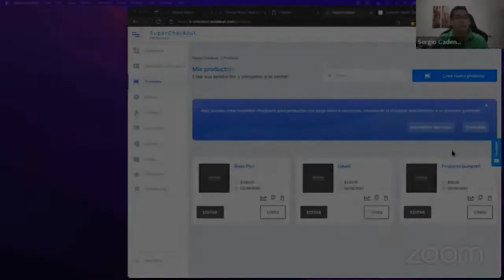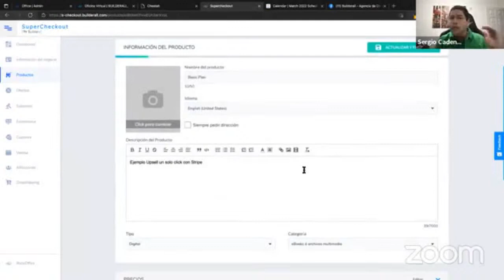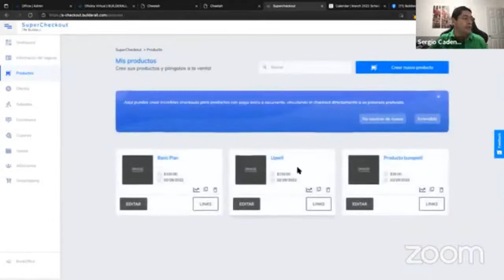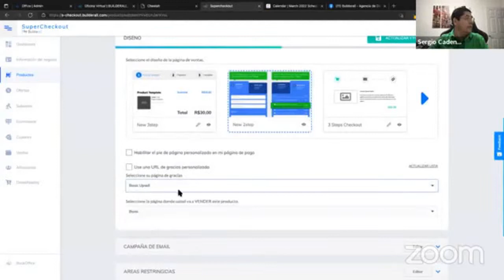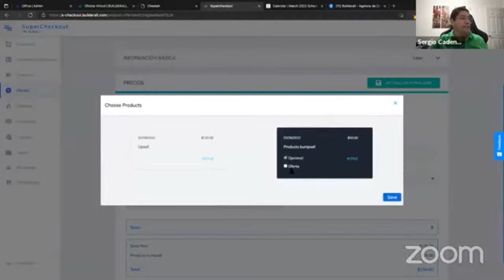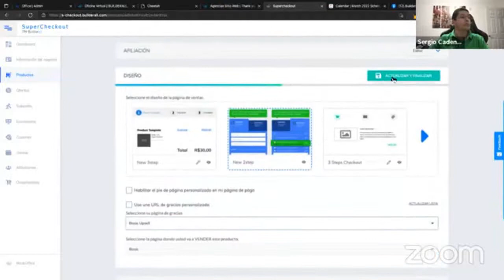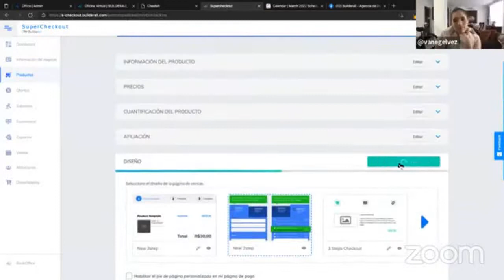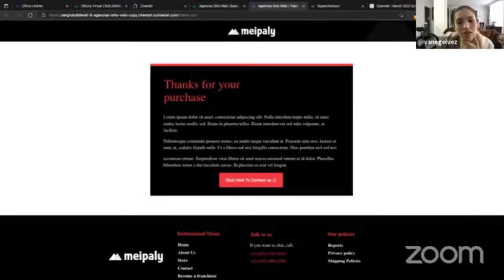Como hacer un UPSELL de 1 solo CLICK en Builderall | STRIPE UPSELL 2022